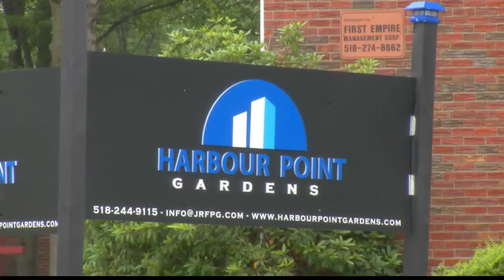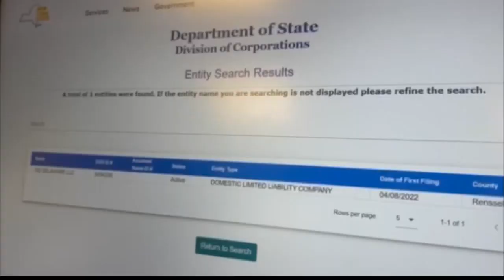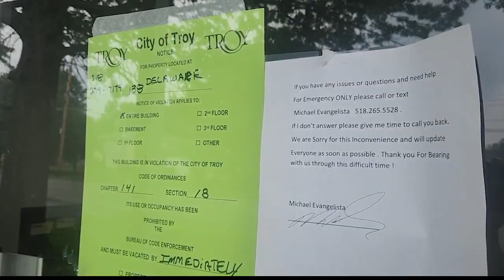Harbour Point Gardens property management responds to emergency evacuation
In a story you'll see only on NEWS10, we met with the management company overseeing Harbour Point Gardens after Troy Mayor Patrick Madden issued an emergency evacuation order June 22. NEWS10’s Mikhaela Singleton now checks in on the progress getting those tenants back into their homes.